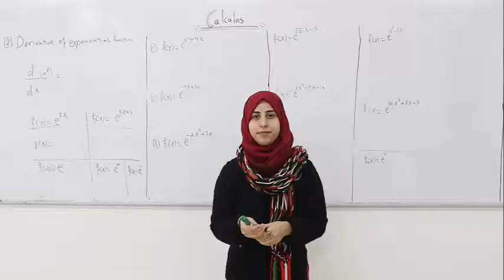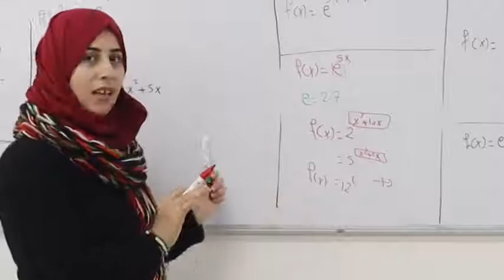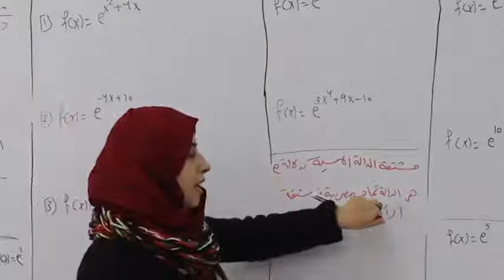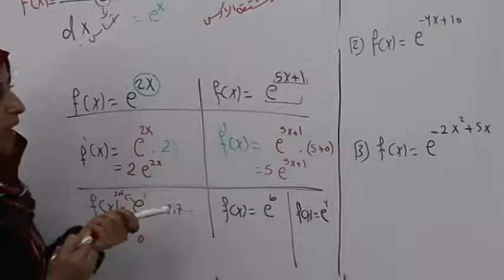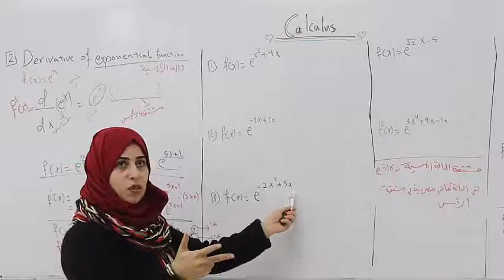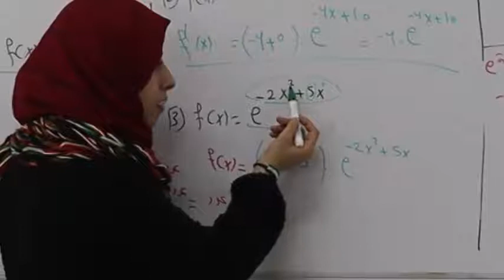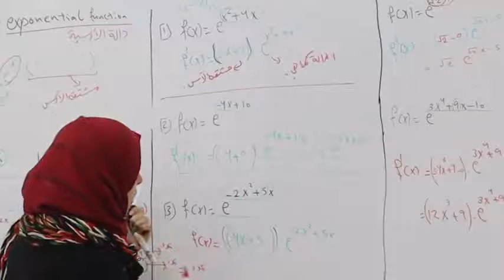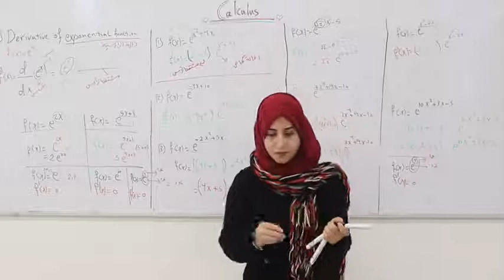19 اشتقاق ا لد الة الاسية Derivative of exponential function